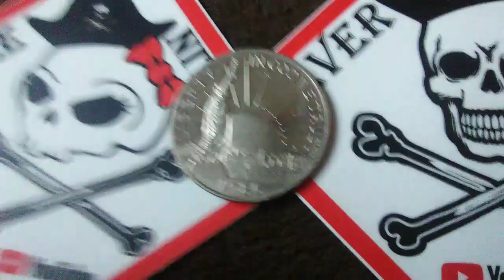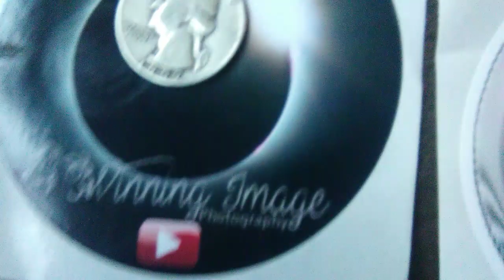Mail call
Thanks trucking4silver, little nitrate and Silver nitrate, Silver Steeler, winning image